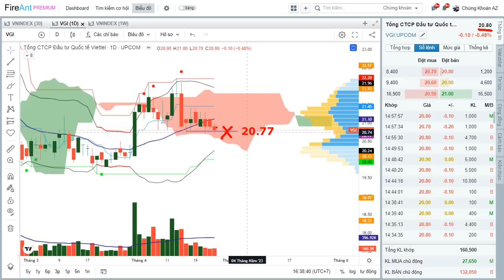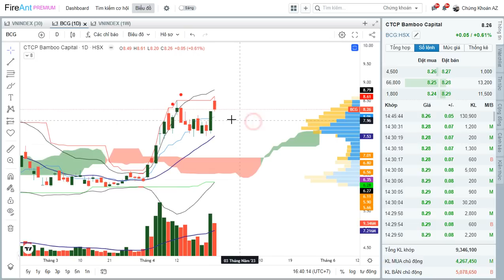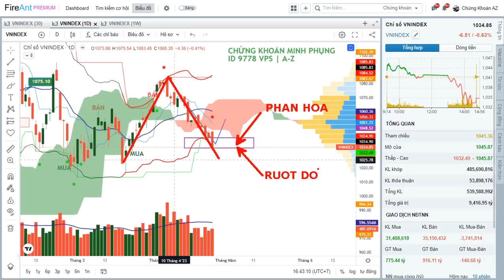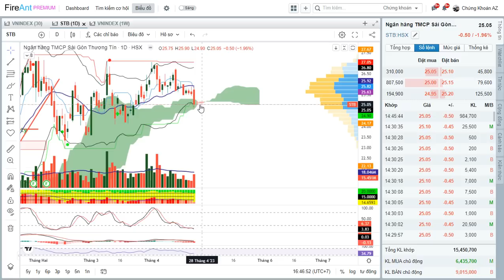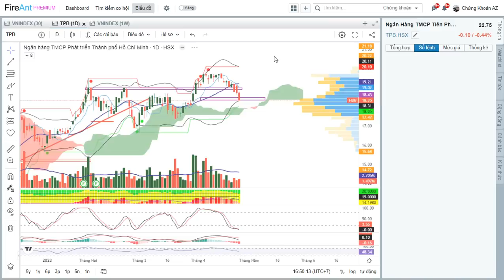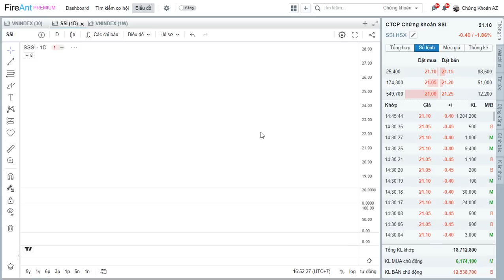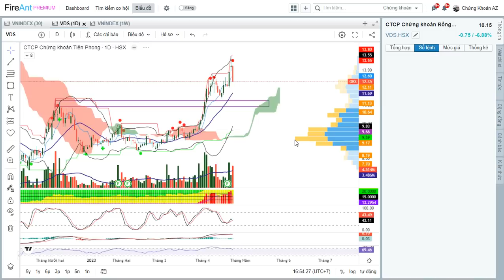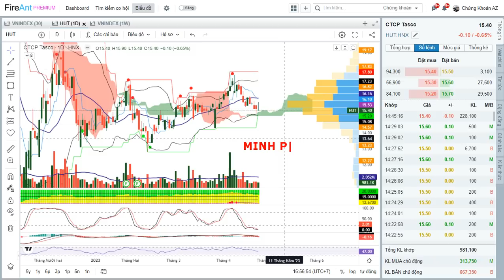Chứng khoán hôm nay ✅ Nhận định thị trường ngày 26/04/2023. Top cổ phiếu tiềm năng | chungkhoanaz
Chứng khoán hôm nay ✅ Nhận định thị trường ngày 26/04/2023. Top cổ phiếu tiềm năng | Võ Minh Phụng
- Tổng kết thị trường ngày 25/04/2023
- Phân tích nhóm cổ phiếu chứng khoán, thép, ngân hàng
-  Top cổ phiếu tiềm năng

MỞ TÀI KHOẢN CHỨNG KHOÁN VÀO ROOM VIP NHẬN LỆNH MUA BÁN!
Kênh chứng khoán Minh Phụng xin chào!

"Minh Phụng DLU - Hướng dẫn đầu tư chứng khoán cho người mới bắt đầu trên thị trường chứng khoán hàng ngày (26/04/2023) với top cổ phiếu và kỹ thuật MA20, điểm mua và những cổ phiếu đáng chú ý trong năm 2023 của VN30, nhóm cổ phiếu tăng trưởng, giá cổ phiếu với chiết khấu cao và những gợi ý mua bán chứng khoán."

Thị trường chứng khoán năm 2023 tại Việt Nam đang có xu hướng tăng trưởng mạnh mẽ, đẩy mạnh bởi sự phát triển của kinh tế và tăng trưởng của các doanh nghiệp. Năm 2023, sự quan tâm của nhiều nhà đầu tư vào thị trường chứng khoán tăng cao, đặc biệt là những nhà đầu tư mới.

Chứng khoán 2023 đang là một trong những từ khoá được quan tâm nhiều nhất trong giới đầu tư chứng khoán. Năm nay, thị trường chứng khoán đang có xu hướng tăng trưởng mạnh mẽ, đẩy mạnh bởi sự phát triển của kinh tế và tăng trưởng của các doanh nghiệp.

Các công ty cổ phiếu lớn tại Việt Nam đang có tình trạng tăng trưởng tốt và đẩy mạnh phát triển kinh tế, góp phần tạo nên sự tăng trưởng cho thị trường chứng khoán. Ngoài ra, sự tăng trưởng của các doanh nghiệp trong lĩnh vực công nghệ và các lĩnh vực liên quan đến công nghệ cũng góp phần tạo điều kiện tốt cho thị trường chứng khoán tăng trưởng.

Không chỉ các nhà đầu tư cũ, năm 2023 còn có rất nhiều nhà đầu tư mới quan tâm đến thị trường chứng khoán. Tuy nhiên, việc đầu tư chứng khoán cần phải cân nhắc kỹ lưỡng về những rủi ro liên quan đến giá cổ phiếu và tình hình kinh tế toàn cầu.

    "Hướng dẫn đầu tư chứng khoán năm 2023: Các bước cần làm"
    "Thị trường chứng khoán 2023: Tăng trưởng mạnh mẽ hay rủi ro?"
    "Cổ phiếu 2023: Chọn những công ty đầu tư tiên tiến"
    "Chứng khoán hôm nay: Các mã cổ phiếu nổi bật và đáng chú ý"
    "Đầu tư chứng khoán năm 2023: Các yếu tố cần cân nhắc"
    "Thị trường chứng khoán 2023: Tình hình và xu hướng phát triển"
    "Các cổ phiếu đáng chú ý trong thị trường chứng khoán năm 2023"
    "Chứng khoán hôm nay: Tình hình và xu hướng đầu tư"
    "Những lợi ích và rủi ro khi đầu tư chứng khoán năm 2023"
    "Thị trường chứng khoán 2023: Tình hình và xu hướng đầu tư tại Việt Nam"